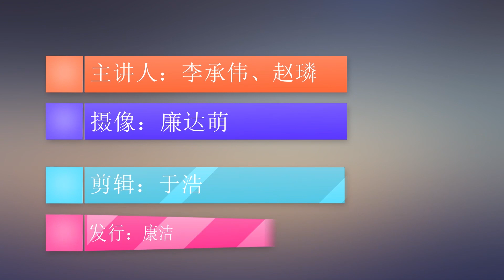北京严禁市民下乡买地！农民能进城买房，城里人为啥不能买宅基地 ｜照理说事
今天很多大城市房价的高起，让很多人干脆失去了买房的信心。没办法，工作一辈子也不大可能买到一套自己很满意的房子，那么怎么办？有些人就怀念起山清水秀的乡村生活了。